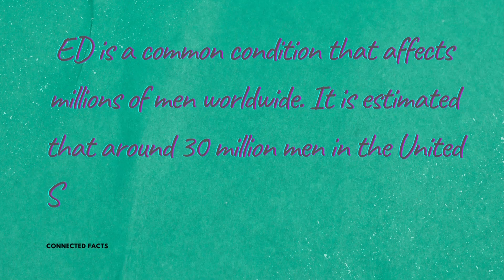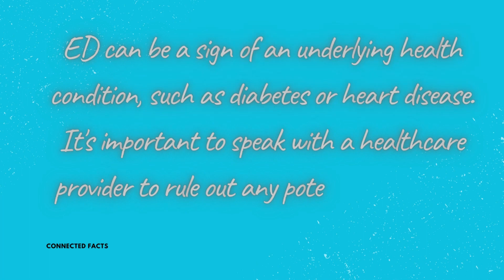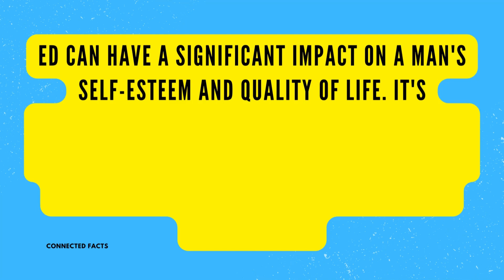Understanding the Physiology of Erectile Dysfunction | Fact | Facts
The video "Understanding the Physiology of Erectile Dysfunction" is an educational resource that delves into the biological mechanisms behind this common condition. We explore the anatomy of the male sexual response and how it can be impacted by factors such as blood flow, hormones, and nerve function. By examining the physiology of erectile dysfunction, we aim to provide viewers with a deeper understanding of how and why it occurs. The video also discusses some of the common causes and risk factors associated with the condition and the various treatment options available. Whether you're a man experiencing erectile dysfunction or a healthcare provider seeking a better understanding of the condition, this video provides valuable insights into the underlying biology of erectile dysfunction.

The content presented in this video is based on our research and understanding, and we have made every effort to ensure its accuracy. However, we cannot guarantee the completeness or accuracy of the information presented.

We encourage viewers to seek professional advice or conduct further research before making any decisions based on the information presented in this video.

We do not endorse any particular product or service mentioned in this video, and any recommendations made are solely our opinion. We are not responsible for any actions taken by viewers as a result of the information presented in this video.